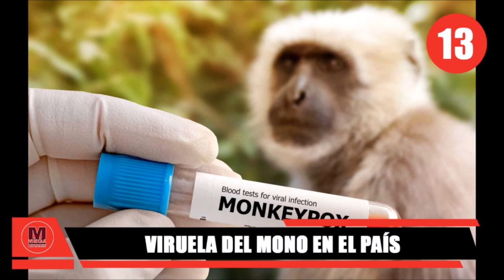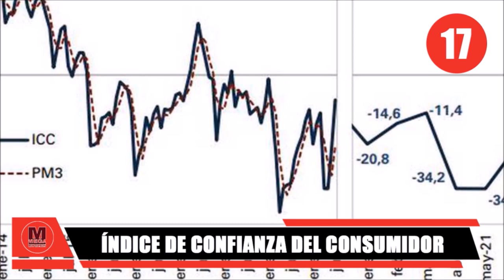🔴 TOP 20 TITULARES URGENTES DEL LUNES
Top 20 de las noticias más importantes con las que comienza el día